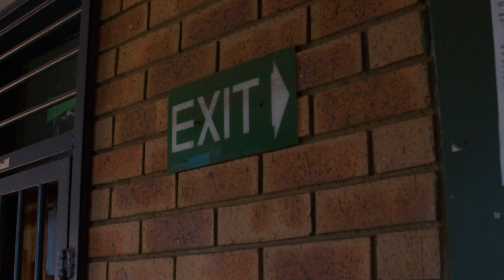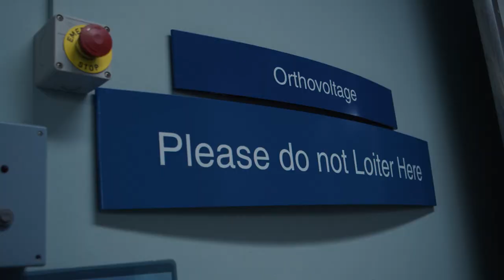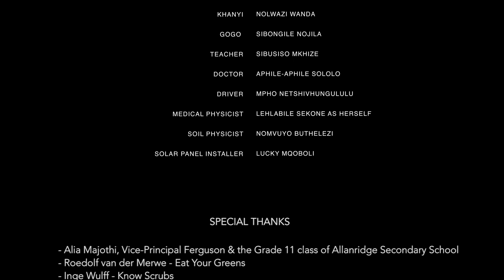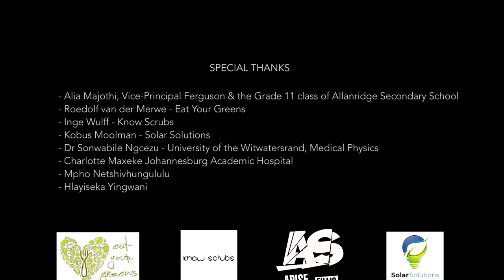A CAREER FOR KHANYI SHORT FILM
Most learners, parents and the general public are unaware of the different careers available in physics and how they actually impact our daily lives.  This short documentary about the story of Khanyi, a grade 11 pupil, will help learners, educators, and the public get stimulated about physics career opportunities.